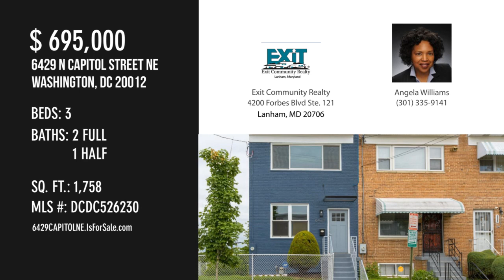6429 N CAPITOL STREET NE, WASHINGTON, DC 20012 - Angela Williams - MLS DCDC526230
MLS DCDC526230

Enjoy indoor and outdoor living in this Completely renovated 3 bedroom, 2.5 bathroom semi-detached home on a large corner lot in Takoma Park DC. Large addition to the main and upper level provides extra living space and abundant natural light. Open concept. Refinished orginal Hardwood  floors on the main and upper levels. New windows throughout. Kitchen features all new stainless steel appliances, granite countertops and backsplash.Basement has a separate rear entrance, large recreation room with a new wood look floor, brand new washer & dryer and it's own full bathroom. Yard is completely fenced... ** New Heating & Air Conditions, New Roof with in 5 years**The home is conveniently located near parks, including the Lamond Recreation Center, restaurants, transportation, and more! --13 minute walk to downtown Takoma Pk, the weekend Farmer's Market, Takoma Pk Aquatic Center and Takoma Pk Metro --Minutes to The Parks @ Historic Walter Reed residential, retail and entertainment complex t...

Contact Agent:
Angela Williams
Exit Community Realty